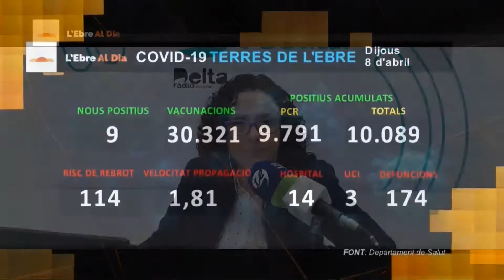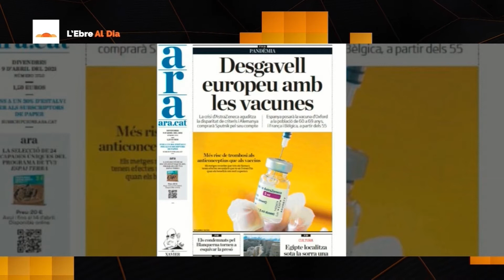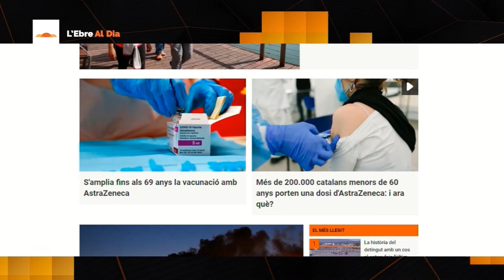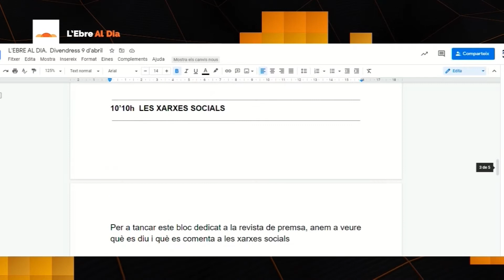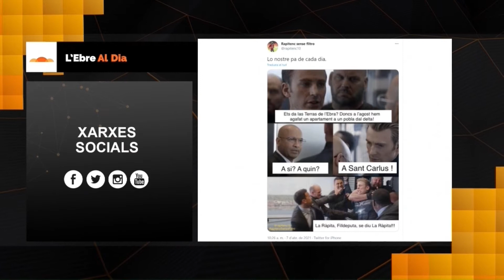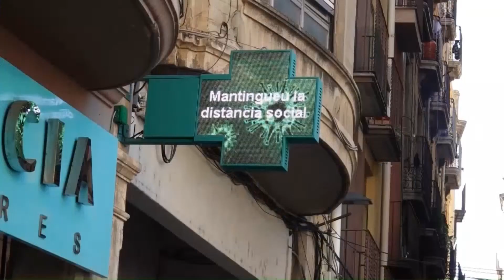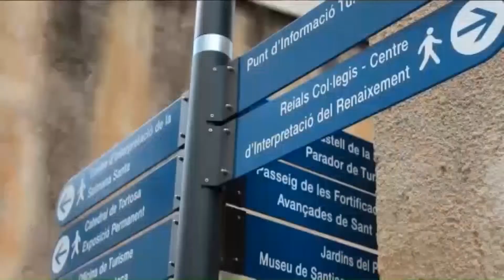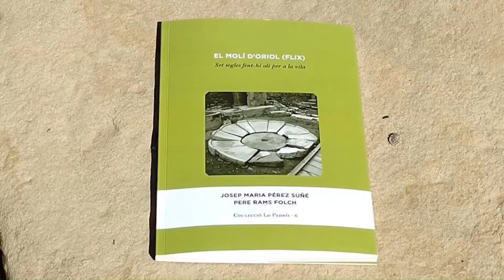L'Ebre al Dia. Divendres 9 de abril